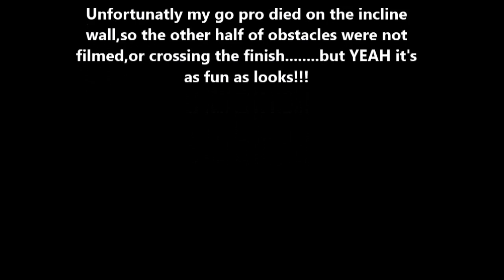Boldrdash 2014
Boldrdash Obstacle Mud run 2014